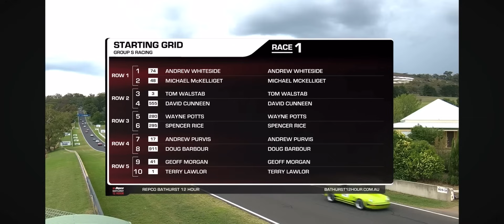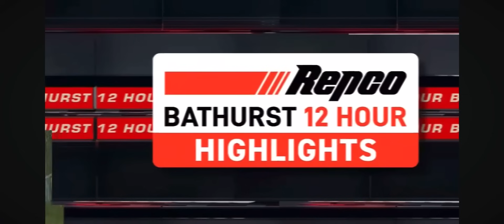Bathurst 12Hr 2024 - Group S Racing Race 1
Race 1 at Bathurst 12 Hour 2024 for Group S Racing. An 11 lap races with a reverse Top 10 created some great racing at The Mountain.

Exclusive Body Werks
My105.com.au
 @VPRacingFuel  Australia